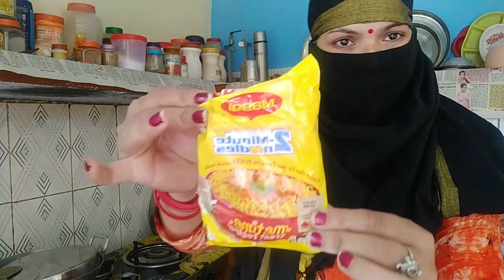Tie dupatta over the mouth and try some cooking challenging video/ requested video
mene aj ki video me apni subscriber ki request per face cover karke kuch cooking kiya he i hope apko pasand aae pasand aae to please like share &subscribe to my channel tha ki
or agar ap log mujhe instagram per bhi follow karna chahte hai to ap waha bhi follow ker sakte he 👇